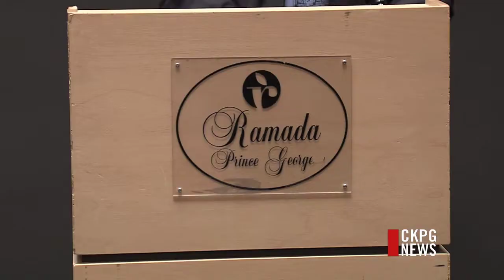Hotel Business Training Receives A Provincial Boost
The Jobs Minister was busy this morning. Jobs Minister Shirley Bond and Prince George/Mackenzie MLA Mike Morris were on hand to discuss a new skills training opportunity. With a little under $200,000 in funding, 15 people will be trained in the hotel business, through a partnership with the Ramada. Tourism is big business in BC, generating billions in wages.